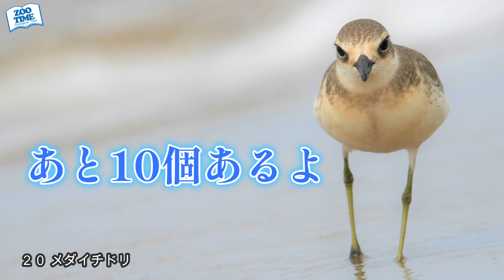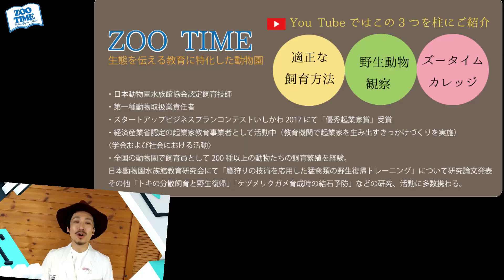【㊿野鳥正面30選】なんだか魅力的な正面写真📷 みなさんもタイトルを付けてみてください @ZOOTIMEch ​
今回はずっとやってみたかった野鳥正面写真特集です。野鳥少年ハルが撮りためてきた正面写真をタイトルを付けて遊んでみました。小学生が考えたネタなので…もろもろご了承いただき温かい心でご覧いただけますと幸いです。

【野鳥缶バッチ プレゼント🎁】

野鳥少年ハル↓
野鳥に興味のある方は是非見てやってください。

【0から学ぶ野鳥学】

②🔰身近なカモを知る【わかりやすい】14種＋α これでカモの識別OK

↓【小さな野鳥博士＆園長の旅シリーズもご覧ください】↓
【① 野鳥観察】小さな野鳥博士＆園長の冬鳥探鳥旅　数々の野鳥現る！

【④ 野生動物観察】【Nikon COOLPIX P900実力検証Review】雪山で野生動物観察 ～親子で野生から学ぶ旅～

【⑤ 野鳥観察】 次々に発見！普正寺の森編　カワセミのダイブ、トラツグミダンス

【⑨野鳥観察】 足環をつけたハヤブサ発見！10年前に放鳥した個体か！？、珍鳥ヘラサギ、ホシムクドリなども観察　河北潟編

【⑩野鳥観察】夏鳥到来！春に観察できる身近な野鳥たち　アイナメ＆カレイ釣り

【⑪野鳥の楽園 舳倉島 4日間の記録】珍鳥続々発見！小さな野鳥博士の実力爆発  ヤマヒバリ、ヤツガシラ、イナバヒタキ、カラフトムシクイ、イスカ、ホオジロハクセキレイ、カラアカハラなどなど

【⑫野鳥観察 】身近な野生動物たちもすばらしい！ミサゴの狩り、ニホンカモシカとの出会い、大好きなサンコウチョウなど

【⑬野鳥観察】コシアカツバメの巣作り、キツネの親子、オオヨシキリのさえずり、ケリのスクランブル発進

【⑭野鳥観察】世界最速！ハリオアマツバメを求めて探鳥旅　Asian Spine-tailed swift, the fastest bird in the world

【⑮コロニー観察記録】5種のサギたちの生命の営みから学ぶ　　抱卵から育雛、婚姻色などをご紹介

【⑯野鳥観察】【アオバズク1週間観察記録】まさかの野鳥博士引退か⁉昆虫を運ぶ育雛の様子も

【⑱野鳥観察】野鳥少年ハル（小学3年生)が撮影＆解説　秋の身近な野鳥たち

【⑲野鳥撮影用カメラ＆レンズ紹介と冬鳥実写レビュー】Nikon D500＆SIGMA 150-600mm Contemporary （テレコンキット）とNikon P900 の実写レビュー

【⑳野鳥観察】冬のお散歩探鳥𓎤𓅮 ⸒⸒　ダイサギの狩りの成功の瞬間など 𓂃𓈒𓏸

【㉒野鳥観察】嘴で楽しむハクチョウ観察！亜種アメリカコハクチョウか！？河北潟 邑知潟

【㉓野鳥観察】ずっと会いたかったシノリガモ～千里浜なぎさドライブウェイ～

【㉔野鳥観察】冬の日本海はすごい！クロガモ、ビロードキンクロとの奇跡的な出会い

【㉕野鳥観察】エナガの巣作り　驚くべき生態の数々に感動 巣材泥棒の正体とは！？

【㉖野鳥の楽園 舳倉島2022 前編】今年もやっぱり舳倉はすごかった！稀な旅鳥も続々登場

【㉗野鳥の楽園 舳倉島2022 後編】ずっと会いたかった野鳥と出会う！華やかな夏鳥たち登場

【㉙野生動物観察】コバルトブルーの神秘の池『蟹淵（がんぶち）』は動植物の宝庫だった

【㉚野鳥観察】生き抜くためのミサゴの狩りに密着 　1科1属1種 特有の生態、雌雄判別方法、鳴き声、捕獲の瞬間などを解説＆撮影

【㉛野鳥観察】シギチの季節到来！初登場連発で衝撃的な渡来数にも感動‼（オバシギ、ソリハシシギ、キョウジョシギ、メダイチドリなど）

【㉜動植物観察】㊙絶景ポイント！上高地ガイド おすすめ散策コース（大正池→河童橋→明神）をご紹介

【㉝野生動物観察】オオタカの狩りでオシドリの群れ現る！はぐれたレアカモとの出会いなど

【㉞水鳥の楽園 三方五湖】ド派手なダンスで狩り成功、なつっこいイソヒヨとの出会い 、イカルチドリ登場！など見どころ満載

【㉟野鳥観察】予想外の出会い連発！探鳥ミッションクリアなるか Nikon D500

【㊱野鳥観察】幻想的‼降雪の中でコミミズク撮影  狩りの瞬間も撮影成功 Nikon D500

【㊲野生動物 総集編】100種以上登場  これが1年間に撮影してきた野鳥たち📷

【㊴野鳥観察】★日本最小★ キクイタダキ初登場！ 石川県 普正寺の森（健民海浜公園）

【㊼高山で野鳥観察】3000ｍ級⛰立山登山をしながら探鳥旅（室堂～雄山山頂ガイドツアー）

【㊾野生動物観察】不思議な錆びた科学館「キョロロ」で驚きと発見！【美人林】 オオアカゲラに会いに行く